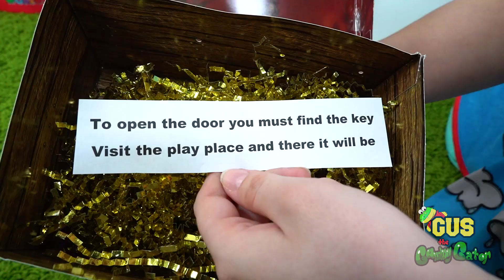WE FOUND A SECRET DOOR ! Gus the Gummy Gator What's behind the Mystery Door !?